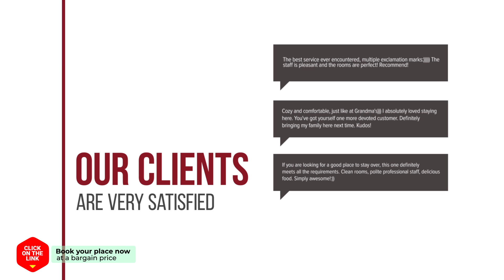Stella Apartment Yeonnam hotel review | Hotels in Seoul | Korean Hotels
Stella Apartment Yeonnam hotel video review. Hotels in Seoul, asian 3 stars hotels.